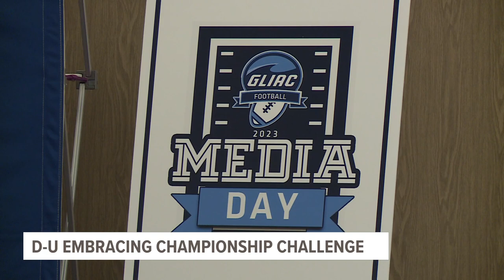Davenport football embraces championship challenge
As the youngest football program in the conference, Davenport has been building a culture and took a major step forward last season.